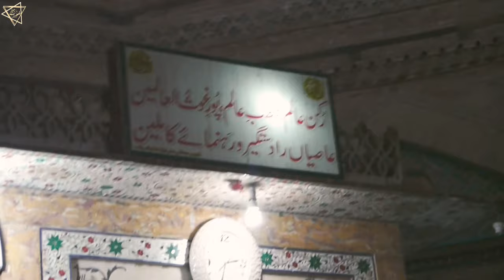Aap ne Khwaja Nizamuddin Auliya Ki Namaz E Janaza Padhai | RUKHNE ALAM : Hazrat Sheikh Ruknuddin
आप ने ख्वाजा निजामुद्दीन औलिया की नमाज़ ऐ जनाज़ा पढाई
Hazrat Rukn-e-aalam Rukn-ud-deen Abul Fat'h Suharwardi

GOOGLE MAP LOCATION :
Darbar of Hazrat Shah Rukn-E-Alam
Qilla Kohna Qasim Bagh Rd, Qila Kuhna Qasim Bagh, Multan, Punjab, Pakistan

SHAH RUKHNE AALAM
HAZRAT SHEIKH RUKNUDDIN ABUL FATEH HASHMI SOHARWARDI (God show mercy on him)

ARABIC: حضرت رکن الدین ابوالفتح‬.

URDU: شیخ الاسلام ابوالفتح حضرت شیخ رکن الدین سہروردی شاہ رکن عالم ملتانی.

INFLUENCED BY: Hazrat Baha-ud-deen Zakariya and Hazrat Sadaruddin Arif Soharwardi (quddisa sirruhu).

INFLUENCED: Hazrat Makhdoom Jahaaniyan Jahaangasht Sayyed Jalaal-ud-deen Husain Soharwardi (quddisa sirruhu).

Tomb Of Shah Rukne Alam
Museum of Sheikh Rukn-ud-Din Abul Fateh‎‎
Shrine of Hazrat Shah Rukn-e-Aalam
مزار شاہ رکن عالم ملتانی

Assalaumalaikum Friends,

JazakAllahKhair.